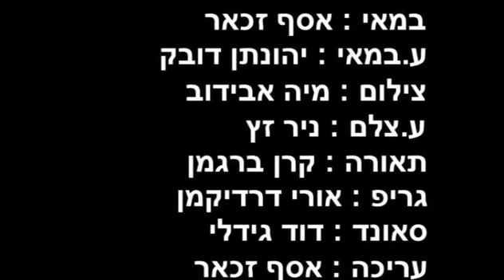בן סלע - בסרט זכרון דברים, סם שפיגל | Ben Sela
בן סלע - שחקן, דוגמן, קולנוע, טלוויזיה ותיאטרון.